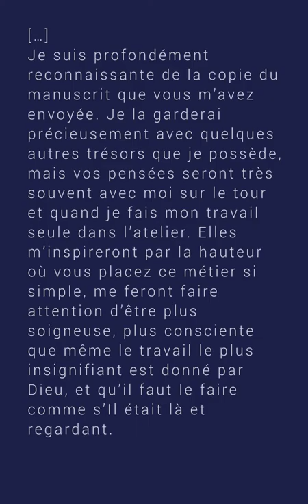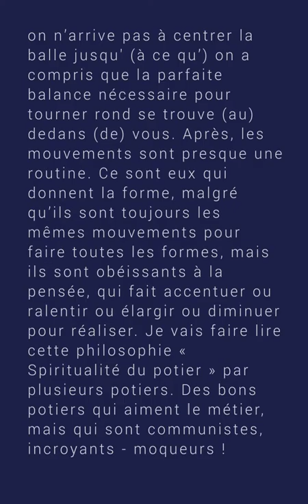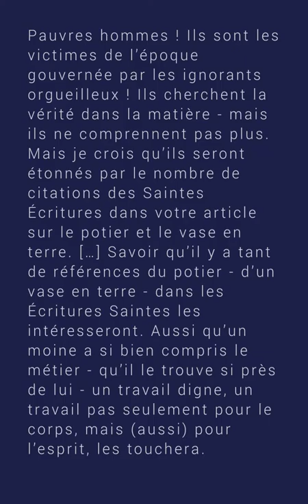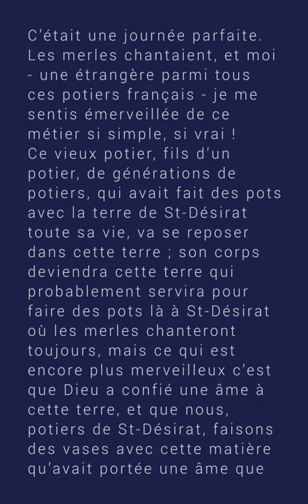3. Spiritualité du potier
Chaine officielle du Musée de Valence (Drôme) en France.

Exposition temporaire : Anne Dangar, céramiste (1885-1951). Le cubisme au quotidien.  Du 26 juin 2016 au 26 février 2017.

Lettres à la Pierre-qui-Vire : Correspondance entre Anne Dangar et Dom Angelico Surchamp (1947 à 1951).

Réalisation : Florian Bourgeois, Caillé associés
Lectrice : Judith Levasseur